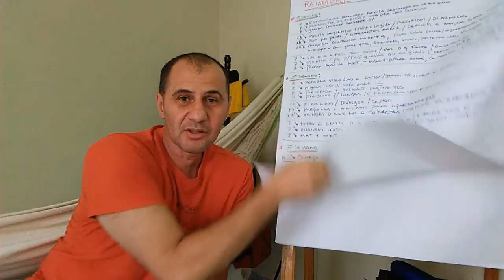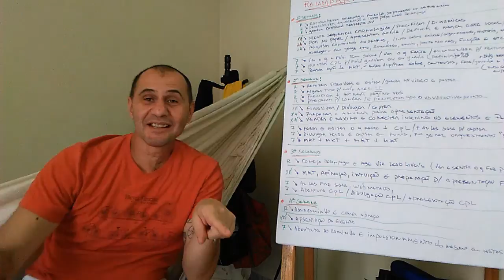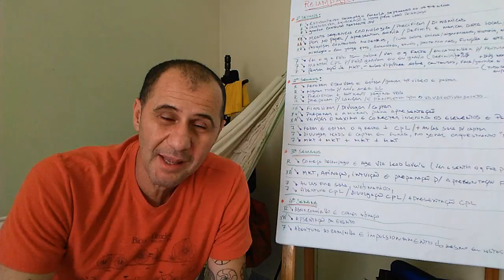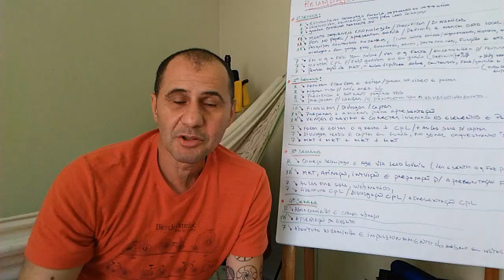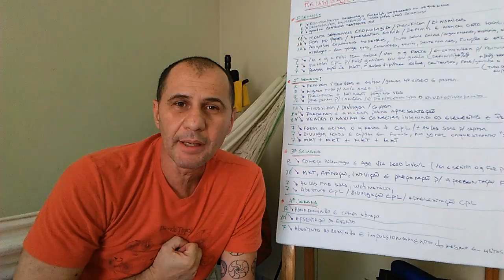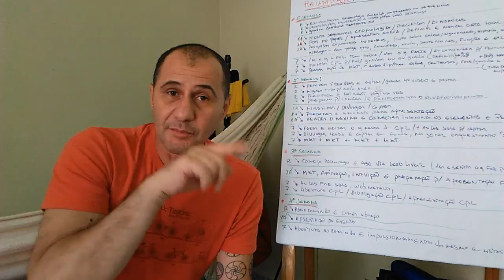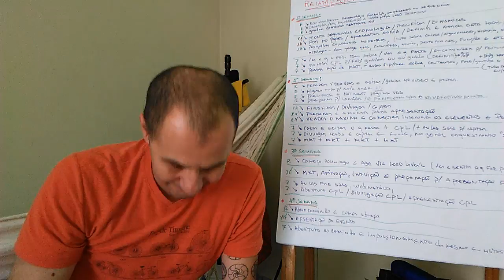Como Nunca Mais Trabalhar na Vida | 002 | João Gyorgy | Dikas & Tokes | CEIH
[Dikas & Tokes] - Sacadas de autoconhecimento, auto observação e promoção humana em torno de 8 minutos

Como Nunca Mais Trabalhar na Vida | 002